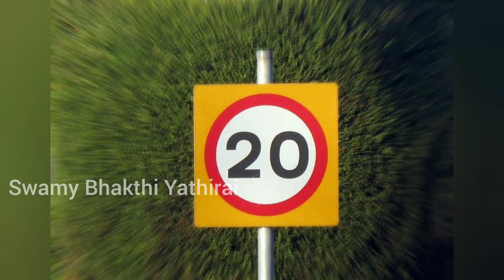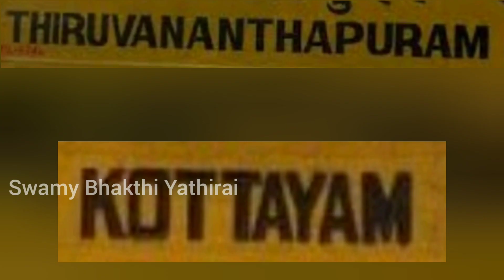ஐயப்பனுக்கு அறுபடை வீடுகள் உண்டா ?? 🤔🤔| Swamy Bhakthi Yathirai | Perungalathur Swamynathan